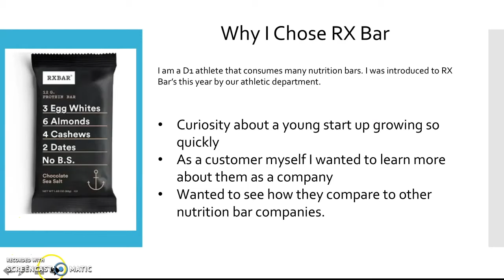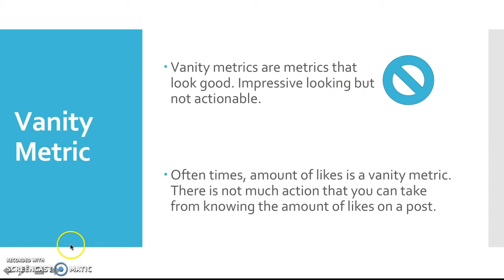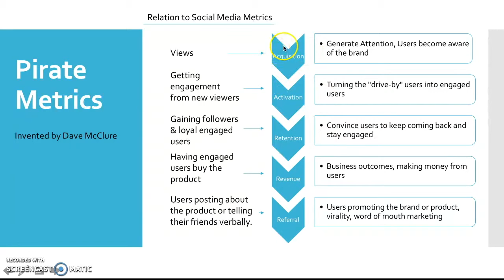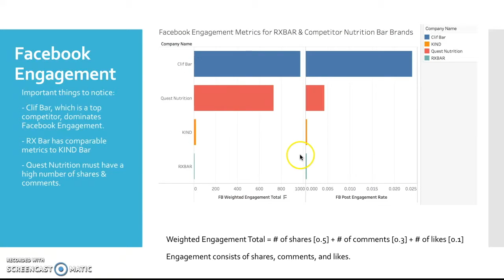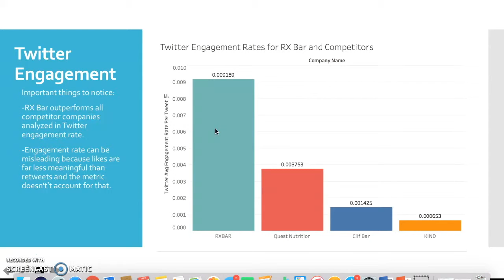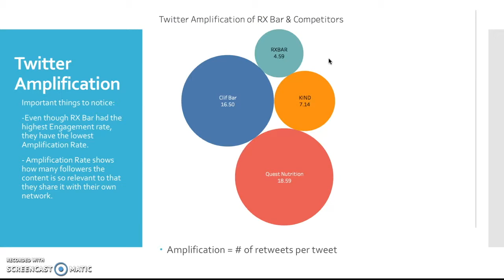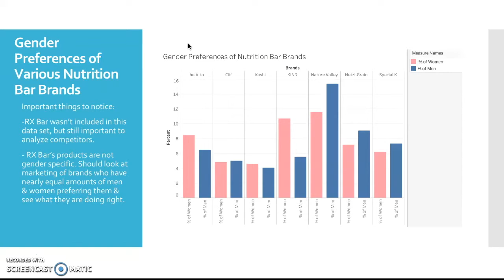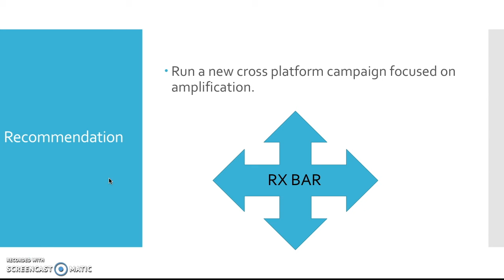IMS 414 RX Bar final Project